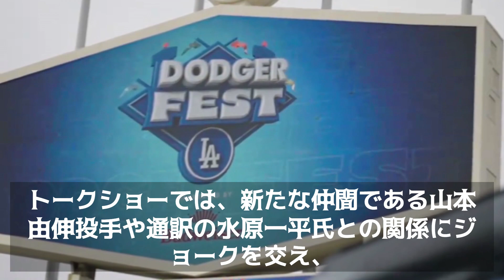【MLB 海外の反応】ドジャース大谷翔平 「ワールドシリーズの優勝だけ、そこだけ」新天地で宣言 した結果が？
今回の動画は、【MLB 海外の反応】ドジャース大谷翔平 「ワールドシリーズの優勝だけ、そこだけ」新天地で宣言 した結果が？　について説明しています。

※ご希望者には、萌々の本業「商品開発の裏技」(PDF)を贈呈します。

【大谷翔平 海外の反応】エンゼルスが大谷翔平に"史上最高の820億円契約”を提示する”リアル理由がヤバ過ぎる”・・・

サッカー仏代表のグリーズマンが大谷の野球カードを引き当て驚愕の反応。「大谷のサイン入りは正直…」【海外の反応/MLB/メジャー】

【日本語翻訳】大谷翔平は来年エンゼルスと再契約するのか？ベン・バーランダーが解く！

【大谷40号弾・海外の反応】大谷翔平MLBのレジェンドから賞賛される！しかし中指痙攣での途中降板にネビン監督、本人の心中とは！？

米国TV局が指のけいれんで4回に降板した大谷翔平の異変を指摘「指のけいれんなんて聞いたことがない、何かが変だ」【海外の反応/エンゼルス/MLB】